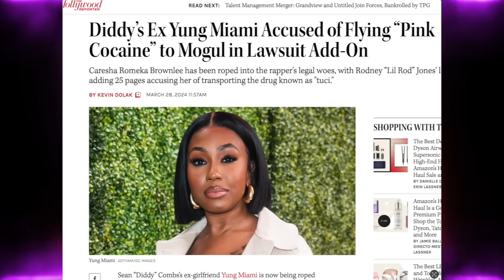"Red Light Diddy" Hit with a new wave of lawsuits including a 13yr old child